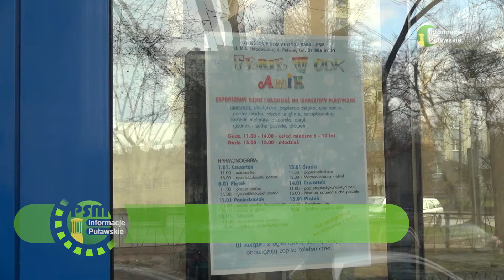08 01 2021 Warsztaty plastyczne z Amikiem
Wszyscy chętni do uczestnictwa w zajęciach powinni zgłaszać się pod nr tel.